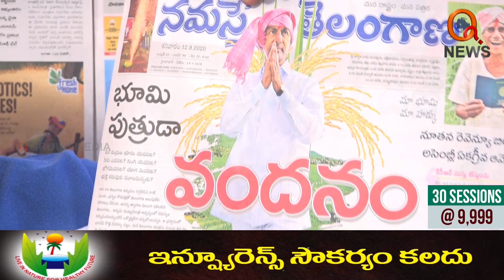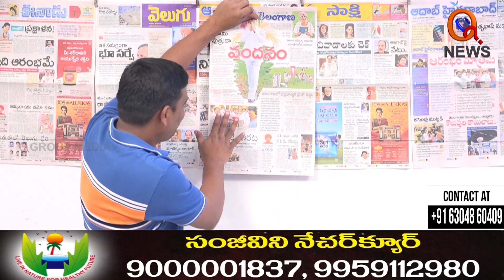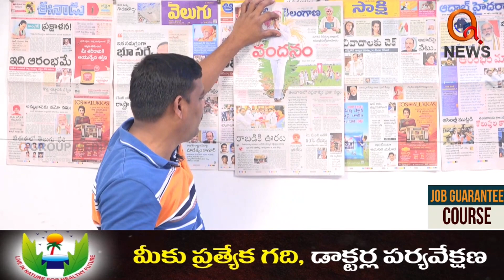గడీల దొర సాని అడ్డంగా చించిన మల్లన్న.. II TeenmarMallanna II QNews II